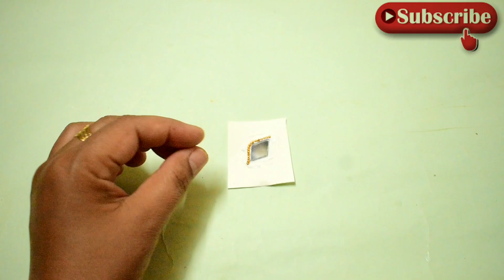2020! How to make Rakhi at home ||DIY RAKHI CRAFT || Happy Rakhsha Bandhan || homemade rakhi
Raksha Bandhan, also Rakshabandhan, is a popular, traditionally Hindu, annual rite, or ceremony, which is central to a festival of the same name, celebrated in India, some other parts of South Asia, and among people around the world influenced by Hindu culture.

Hlo guys!!!
Welcome back again to my channel we have crossed 3 hundred subscribers .

the video is about RAKHI

If you like the craft
Also like the video and send a beautiful comment